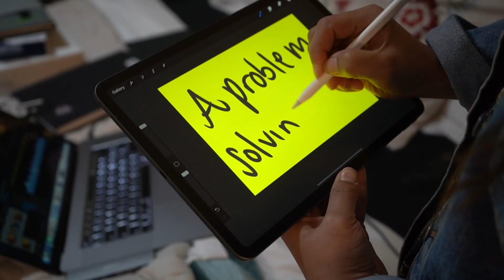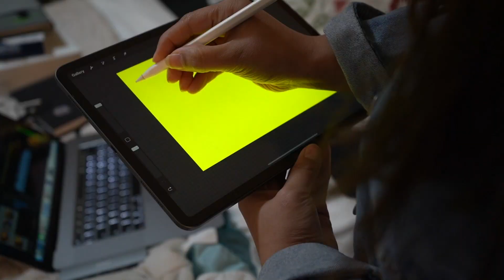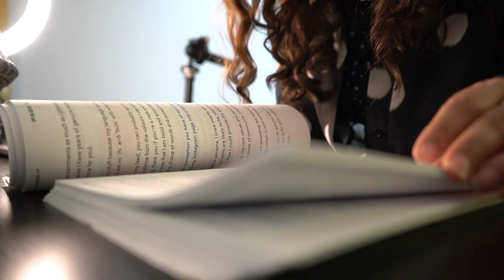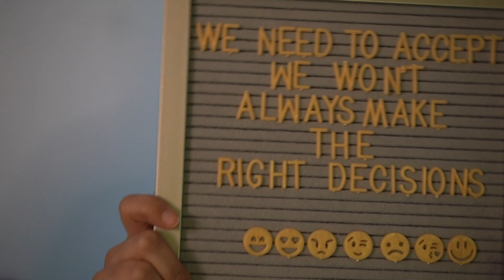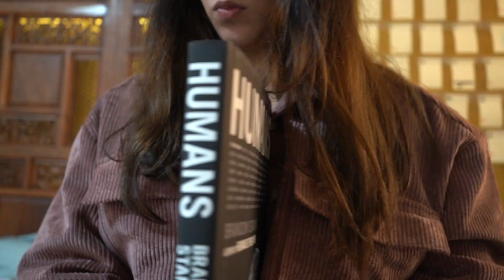Why everyone should become a UX designer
I have recently made a huge career jump from being a full time video producer to becoming a UX designer. I really believe this career change to be a highly rewarding and lucrative career - If you're thinking of the same, or looking for something new amidst this crazy crazy time, maybe this is why everyone should become a UX designer..

I am doing a diploma with the UX design institute which is accredited by Glasgow Caledonian University!! Woohooo!!

I will especially be making videos about my UX design journey, productivity, motherhood, creativity and life.

Thank you to my friends at Pexels.com for the extra footage: bG1AbE_9b0dhuNPoXlz0Xg

Until the next one, EEEEEKKKK.

K, Bye.